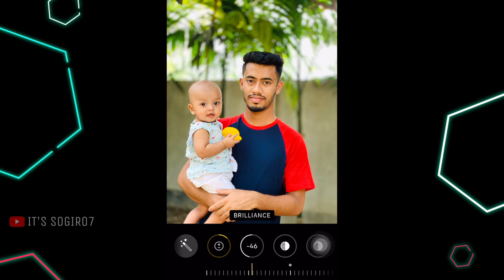iPhone photography tips & tricks 😱| portrait mode | photo editing | photo Editing Full Tutorial 😳